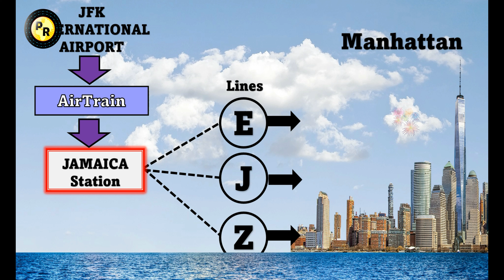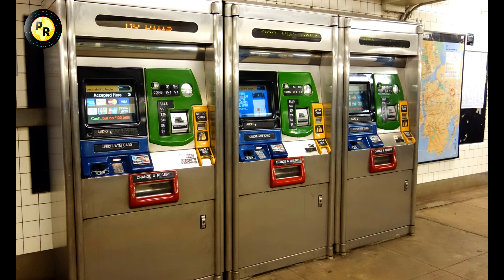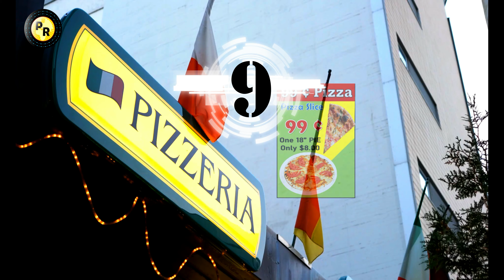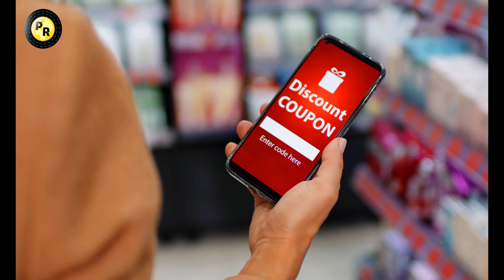Cómo ahorrar en Nueva York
Visitar Nueva York de una manera más barata
La ciudad de Nueva York es una urbe sorprendente que cambia constantemente y en la que siempre encontraras lugares nuevos que admirar, disfrutar, actividades interesantes que hacer y la oportunidad de compartir con diferentes culturas dentro de un mismo espacio, por lo cual se le conoce como la capital del mundo.
Nueva York es un imán que atrae a turistas de todas partes en diferente temporada del año, por sus impresionantes rascacielos, la impresionante estatua de la Libertad, los diferentes museos, bellos parques, el paseo marítimo, plazas, gastronomía internacional y mucho más; por lo cual es una ciudad muy cara para visitar.
Sin embargo, la Gran Manzana ofrece infinidad de atracciones gratuitas o a bajo costo de las cuales puedes tomar ventaja de estas. En este video comparto con ustedes algunas maneras por las cuales puedes pasar inolvidables vacaciones sin tener que gastar demasiado.

Si conoces más formas de ahorrar al visitar la ciudad de Nueva York por favor compártelas y deja tus comentarios.

Contenido del video:
0:00 Presentación
0:33 Introducción
0:59  1- Evita tomar taxi desde el aeropuerto a tu hotel.
3:48  2 - Compra una tarjeta de transporte público MetroCard ilimitada.
5:25  3 - Come en camiones de comida y carritos callejeros.
6:00  4-  Camina
7:04  5-  Come en tu alojamiento al menos una vez al día
7:45  6 -  Los Restaurantes en Times Square son más caros.
8:26. 7 -  Toma ventaja de Happy Hour u hora Feliz.
8:58  8-  Evita hospedarte en hoteles de Midtown Manhattan.
10:20  9-  Deliciosas rebanadas de pizza a tan solo 99c.
10:49  10- Lleva una Botella reutilizable que el agua es gratis.
11:11 11-  Ofertas usando cupónes en línea.
11:47 12-  Ahorra en espectáculos y entretenimiento.
12:35 13-  Boletos de descuento para espectáculos de Broadway.
13:20 14- Souvenirs o recuerdos baratos en en el Barrio Chino.
13:38 15- Conoce la estatua de la Libertad y ahorra en costosos cruceros.
14:50  16- Visita barrios étnicos en la ciudad de Nueva York.
15:27  17- Los mercados de pulgas ó mercados ambulantes.
15:51 18-  Haz tus compras en el lugar adecuado.
16:21 19-  Atracciones gratuitas.
16:48 20- Ventajas de adquirir un seguro de viaje.

Referencias y atribuciones de fotos y videos.

Instrucciones sencillas sobre cómo viajar en el sistema de metro de la ciudad de Nueva York.

Las mejores pizzerias de 99c la rebanada.

"Gratis en Nueva York" de la oficina de turismo oficial de la ciudad.

Mercado de pulgas o mercados ambulante en Manhattan y Brooklyn